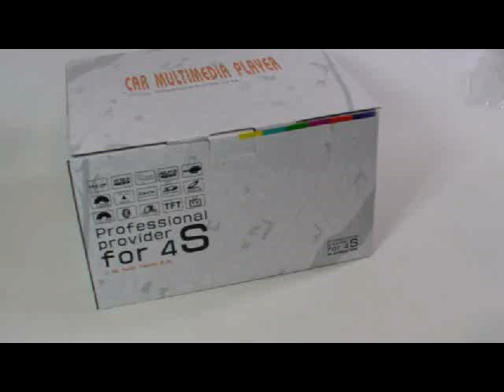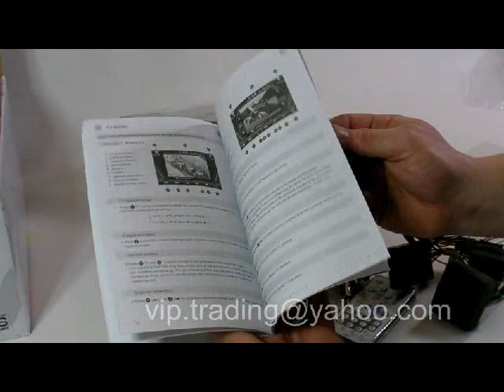ANDROID BMW E39 E53 X5 E38 DVD GPS UNBOXING, Part1